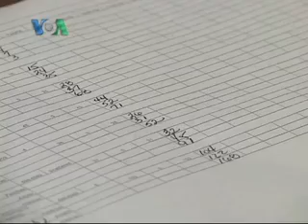Hypothermia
Abd-Ul-Aziz Khan/Mana Rabiee: In Washington DC when the temperature falls below freezing homeless people have the right to a shelter bed. This year as winter hits, charities and Churches have joined government organizations to provide a roof for the homeless. The right to shelter policy was adopted by the city in 1988 when seven homeless people froze to death and advocates fought to ensure that it does not happen again.